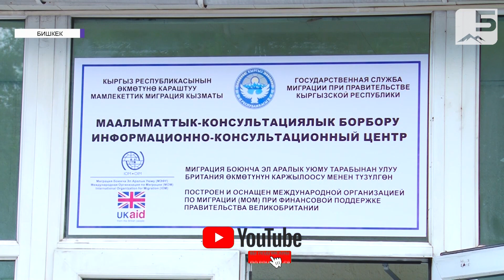Акча издеп ажал тапкандар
Орусияда эмгектенип жүрүп, каза болгон Кыргызстандыктардын саны ушул жылдын март жана апрель айында жогорулаган. Мындан улам, Россия бийлиги пандемияга карабастан кыргызстандыктардын сөөгүн транзит менен Казакстан аркылуу мекенине алып келүүгө уруксат берген